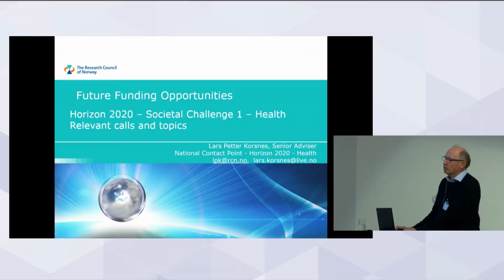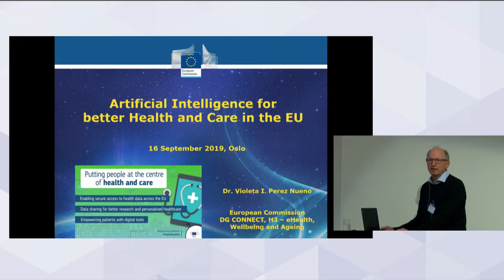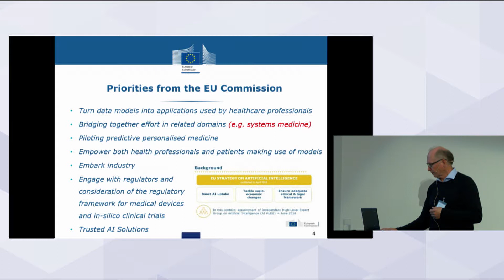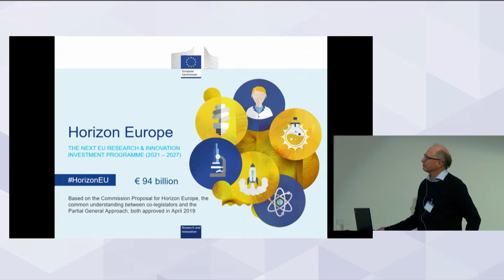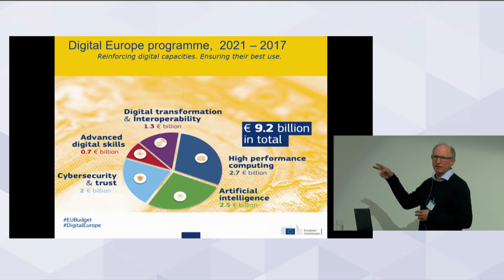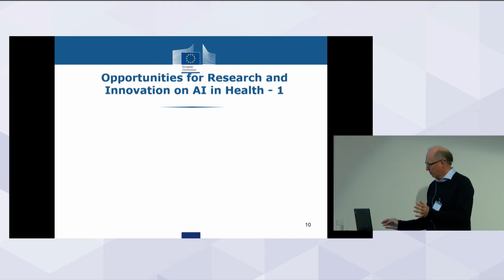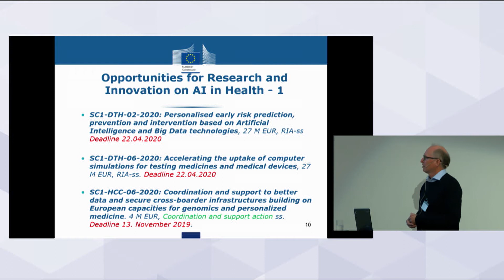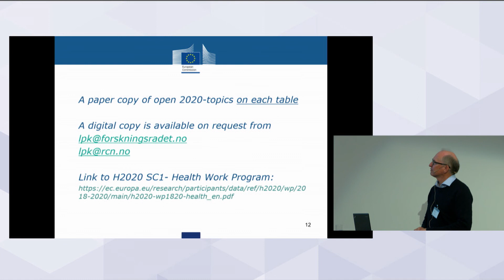Systems medicine - From data to clinical application: Lars Petter Korsnes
National Contract Point, Health - The Research Council og Norway.

Future Funding Opportunities